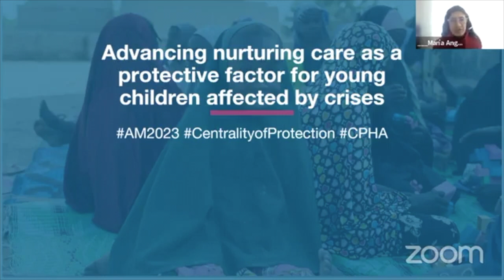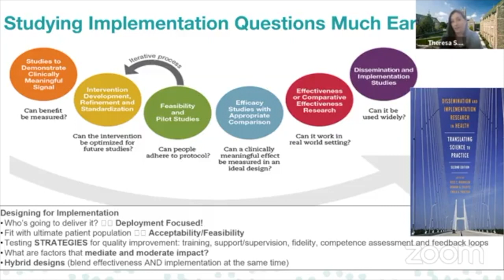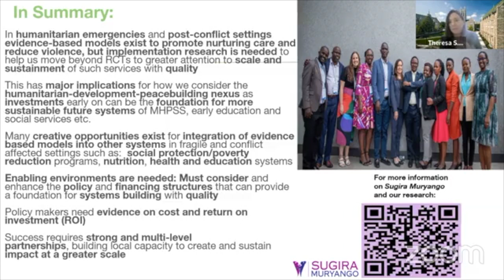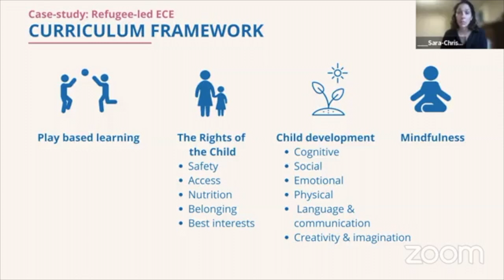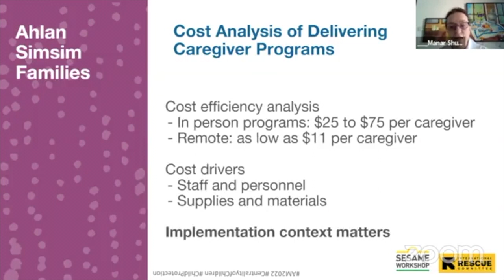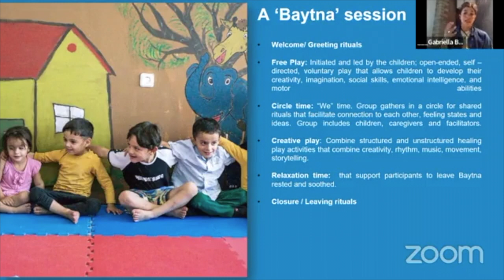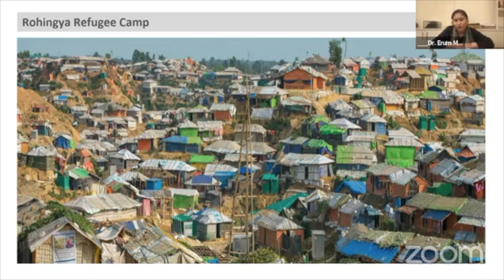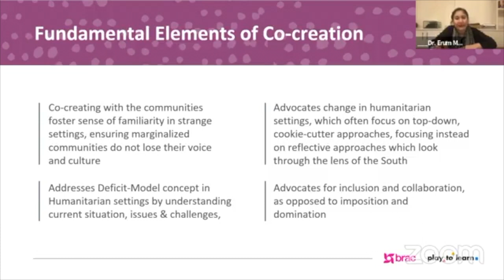Session 27 | Advancing Nurturing Care as a Protective Factor for Young Children Affected by Crisis